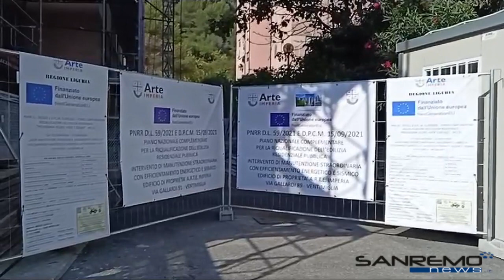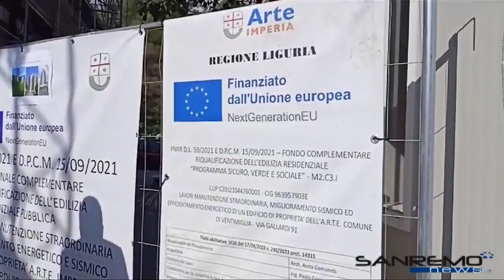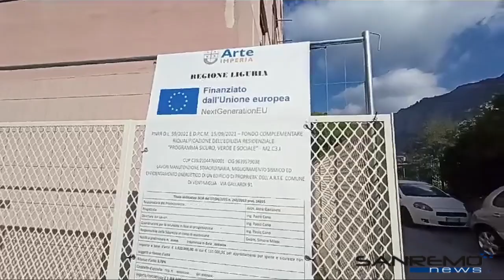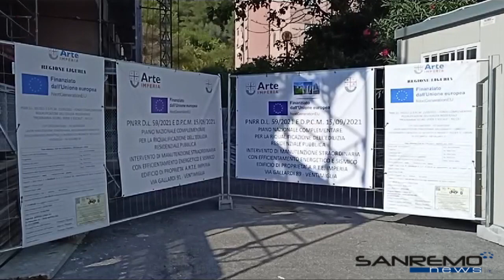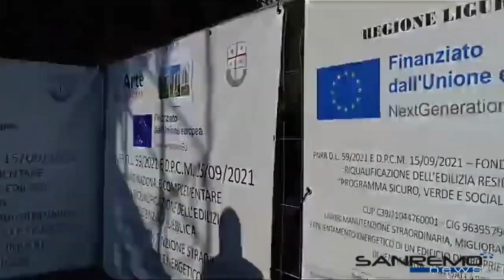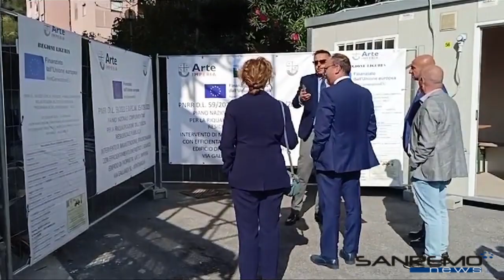Sopralluogo via Gallardi - Ventimiglia, 12 ottobre 2023